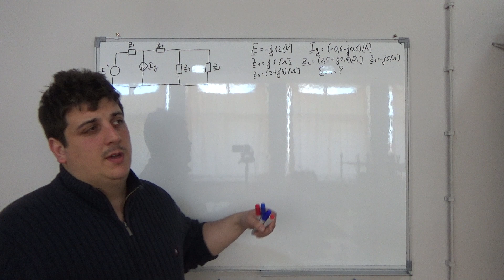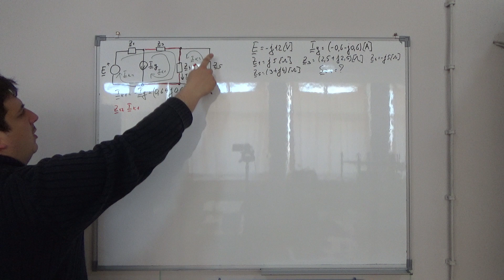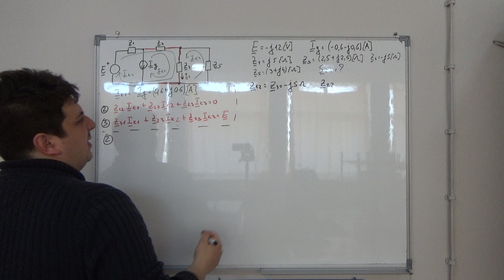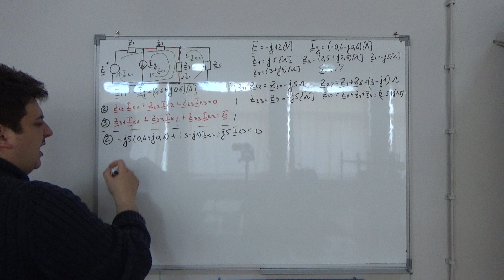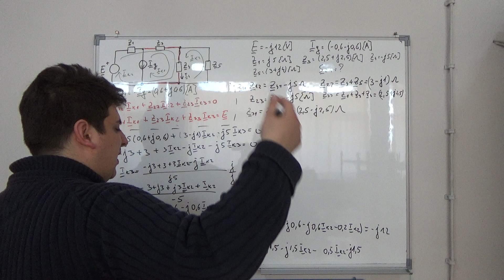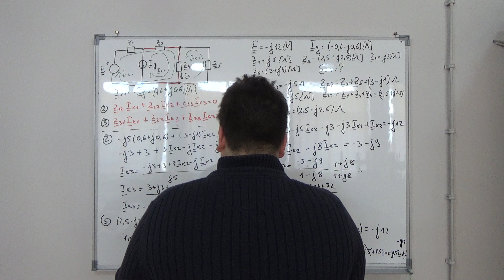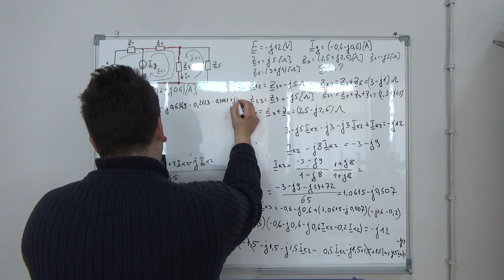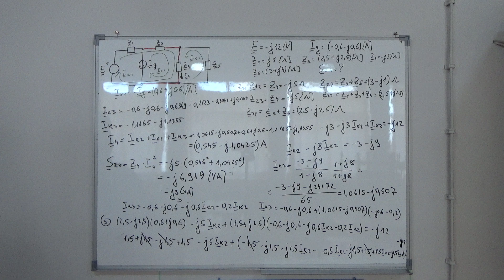Metoda konturnih struja 5 Naizmenicne struje Osnove Elektrotehnike Srednja skola